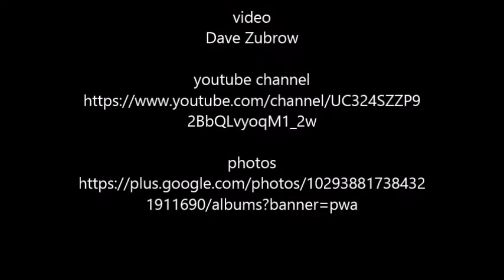Beat Me Daddy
This classic tune by the Commander Cody Band at Moondog's on May 9, 2015 at Moondog's.  What a rockin' good time.